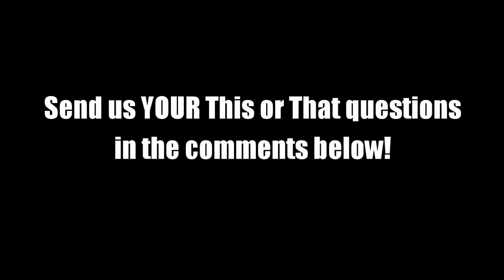This or That - Sweet or Salty?!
Do we prefer sweet or salty snacks/foods?!